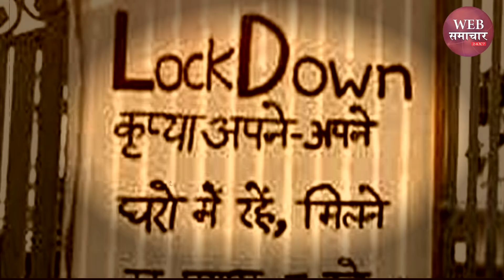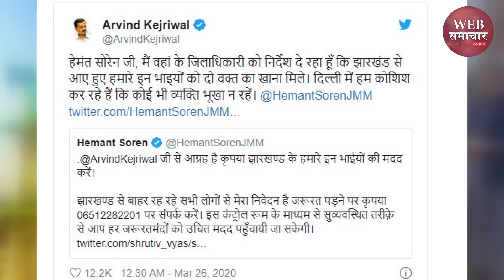Delhi में फंसे Jharkhand के लोग, CM Hemant Soren ने CM Arvind Kejriwal से मांगी मदद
Delhi में फंसे Jharkhand के लोग, CM Hemant Soren ने CM Arvind Kejriwal से मांगी मदद | Web Samachar 24x7